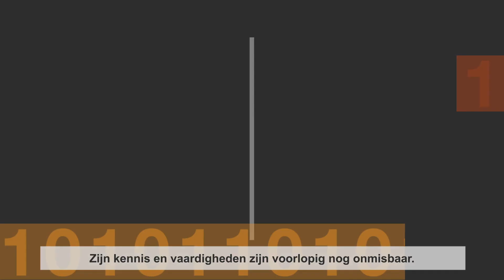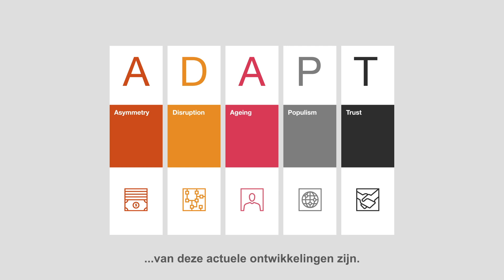PwC - ADAPT, vijf wereldwijde actuele ontwikkelingen en hun gevolgen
De gevolgen van de megatrends op de lange termijn zijn inmiddels duidelijk, maar veel organisaties en bedrijven worstelen met de veranderingen op korte termijn en hoe ze daarop moeten inspelen. Om ze daarbij te helpen hebben we een raamwerk genaamd ADAPT gemaakt. Elke letter staat voor een wereldwijde actuele ontwikkeling. Deze video geeft een herkenbaar voorbeeld van de mogelijke gevolgen.